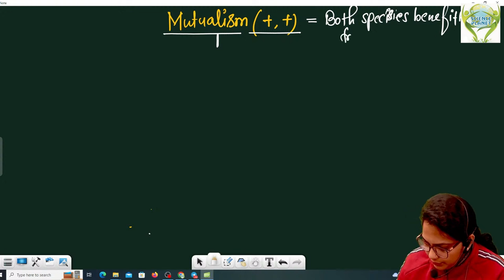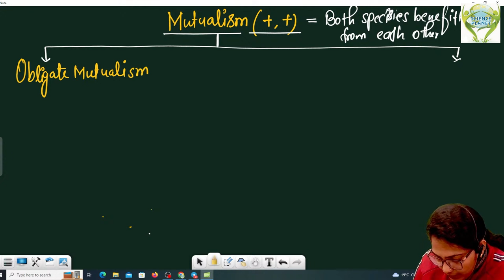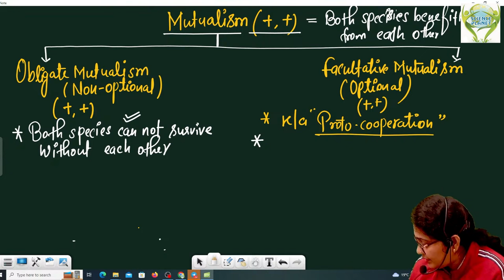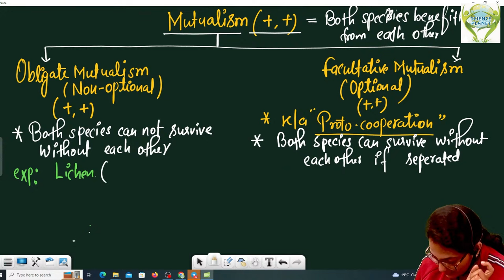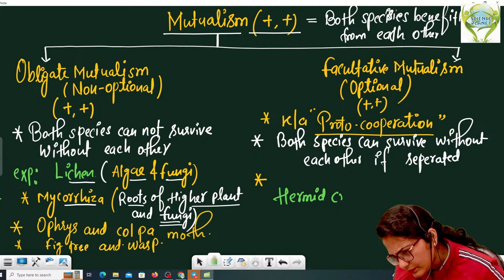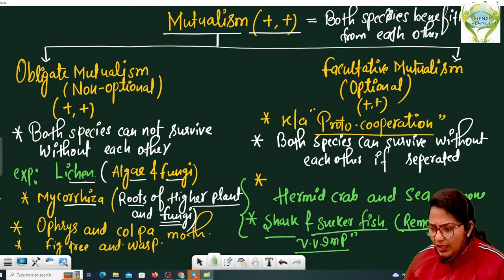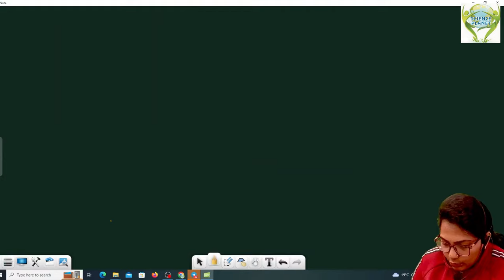Obligate Mutualism Vs Facultative Mutualism by Anju Mam of Science Planet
👉 In nature, some animals depend on another species for survival. The special relationship between sea anemones and clown fish demonstrates how creatures in the same habitat can rely on each other for defense.

✔️ Subject marathons.
✔️ Generic video.
✔️ Informative videos.
✔️ Motivational sessions.
✔️ Career counseling sessions for biology in TGT, PGT, LT, GIC, MPPSC, UK, DSSSB, JSSC, IITELANGANA, BPSC, RPSC and all state PGT Biology Exams.

👉 Have Any Queries? Ask Us.